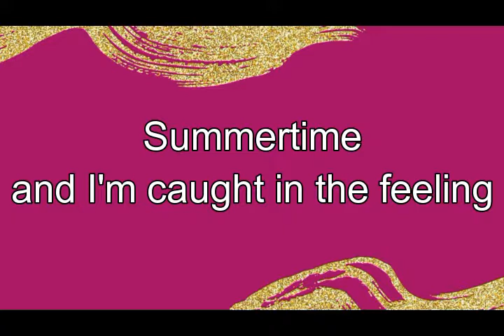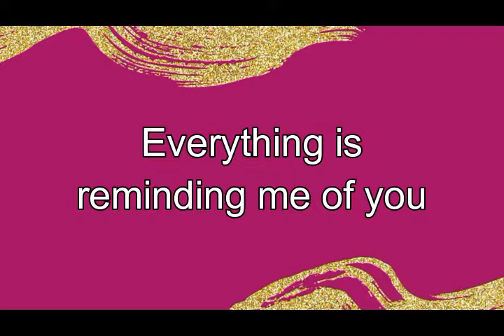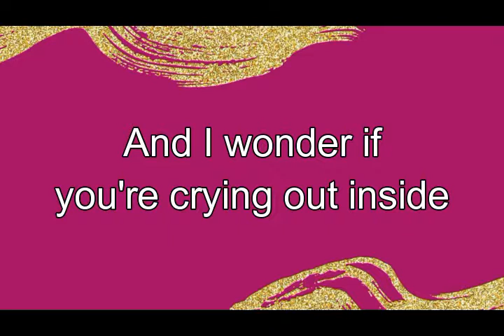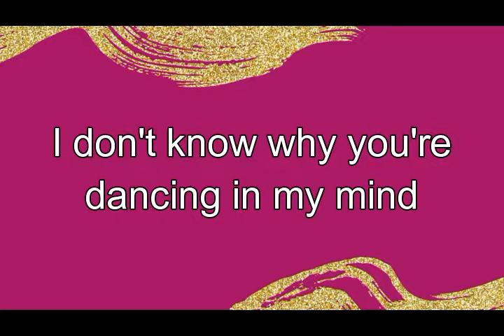All The Time (Lower Key) Karaoke/Instrumental Zara Larsson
Lower karaoke version of All The Time by Zara Larsson.

ABOUT US
Key Karaoke was inspired by the need for more song keys on YouTube.

TRUSTED PARTNER
Yellow World Music is looking for new talent! to inquire about management, press, booking, and instrumental opportunities.